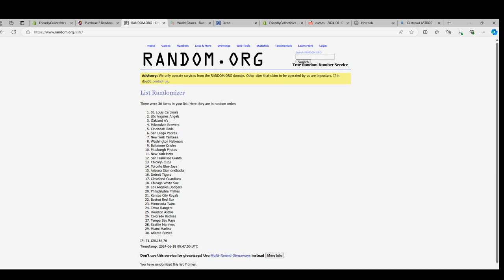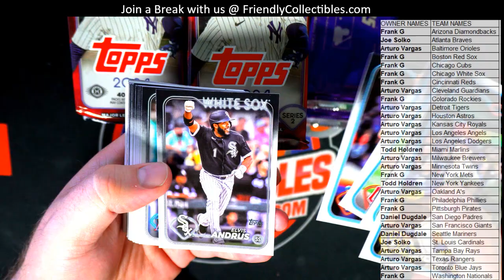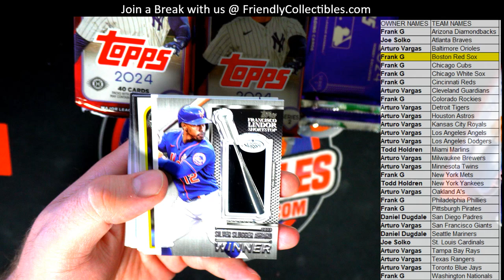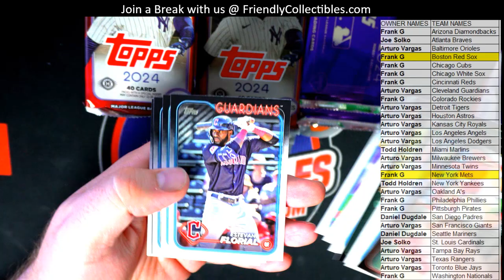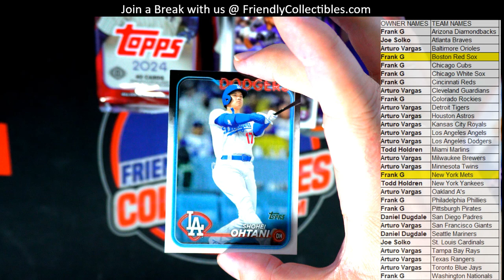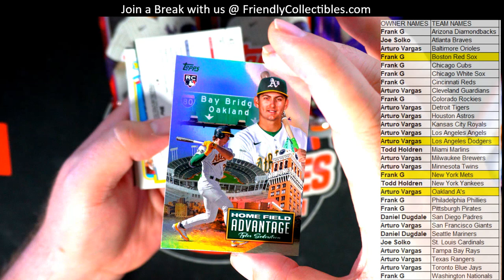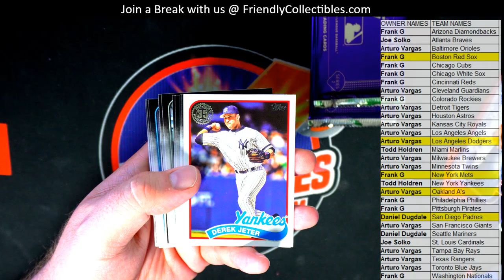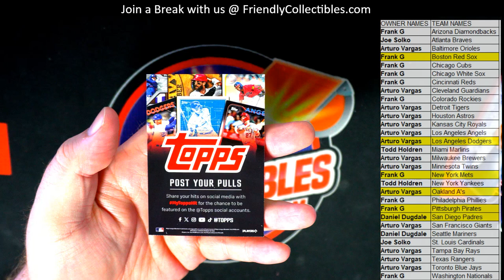2024 Topps Series 2 Baseball Jumbo Box ID 24S2JUMBO105